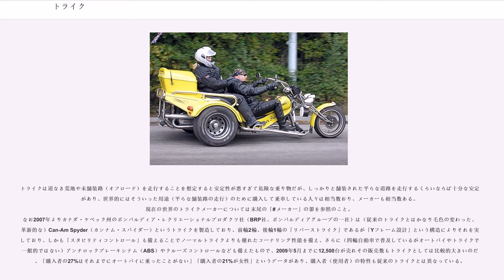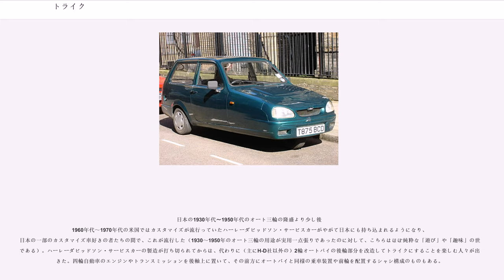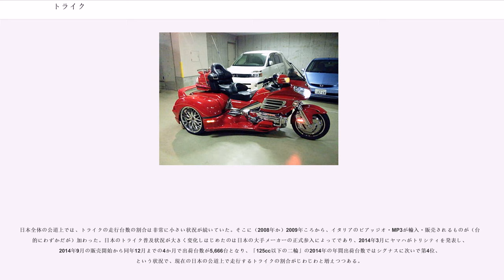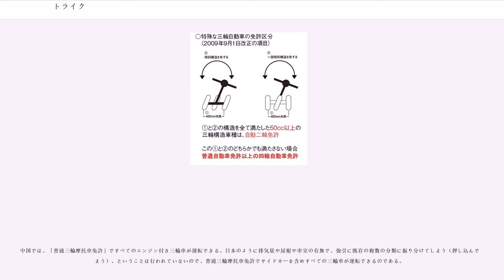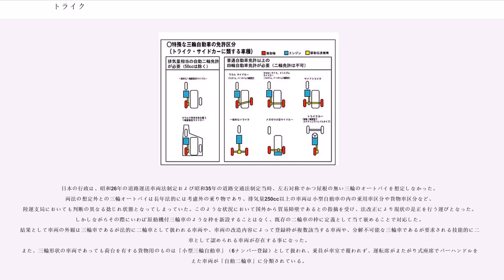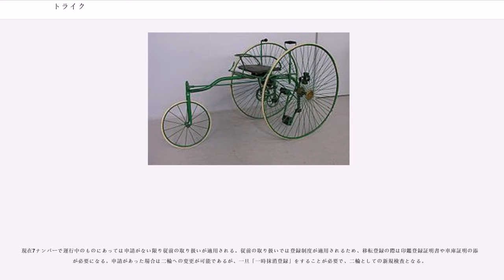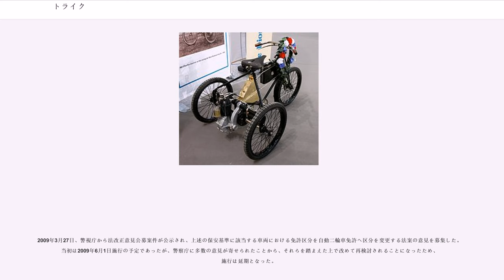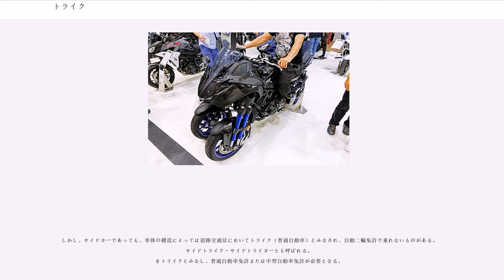トライク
トライク（）は、「 トライサイクル」の短縮形であり、トライサイクル（＝トライク）は以下のものがある。

もともと「trike」や「tricycle」という言葉は、車輪の数だけが定義されているシンプルな言葉であるので、英語では、屋根が無いものも、屋根つきのものも単純にtrike である（「trike」や「tricycle」は語義的にも、用語定義的にも、「屋根」や「車室」などという概念とは一切関係させていない）。

中国や香港でも法的に（英語圏同様に）語義どおりにシンプルに、「三輪の乗り物」として一本化されて扱われている。日本では（左右対称の）三輪の乗り物の法体系が、かなり混乱しており、屋根つきと屋根無しで分類先が異なっており、日本では、屋根つきで後部が荷台になっている貨物運搬用のものは昔からその存在が認められ、「オート三輪」とも呼ばれているが、屋根無しで左右対称のものの存在は法体系から当初排除されてしまっていて、その存在が法的に（一応）認められたのは後になってのことである。現在でも道路交通法に「trike」や「トライク」という名称で明確に記述されているわけではない。

なお、「tri トライ」の語源は、「3」を意味する ラテン語の「tres」「tria」やギリシア語の「treis」「trias」である。cycleの語源は「周期的に回転するもの」という意味である。

本記事では「trike トライク」と呼ばれる乗り物全般を扱い、ペダルでこぐ3輪の自転車も、原動機つきの3輪の乗り物も扱い、特に原動機つきの3輪の乗り物について詳細に解説する。

冒頭の定義でも解説したように、ペダルでこぐtrikeは1868年以降に存在していたことが確認されている。下に1885年のものの写真を掲載しておく。

原動機（エンジン）がついた、3つの車輪が車両中心線に対して左右対称な二等辺三角形に配置された乗り物である。三輪バイクと呼ばれることもある（注 - 「 バイク」はあくまで「二輪の乗り物」という意味なので、「三輪バイク」は「三輪の、二輪の乗り物」という意味になり、日本での混乱した法的な経緯を知っていて、あたかもそれが当然であるかのように見なしてしまっている日本人にしか理解できない奇妙な表現である）。前輪が2輪で後輪が1輪のトライクは逆トライク、リバーストライクとも呼ばれる。オートバイのようにリーンできるものはそれぞれリーニングトライク、リーニングリバーストライクと呼ばれる。

二輪の自転車が普及するとやがてペダルを漕ぐ苦労を減らそうと自転車に原動機をつけたもの（＝原動機付きの自転車）を作り出す人が出てきたように、三輪の自転車があればそれのペダルを漕ぐ苦労を減らすためにそれに原動機をつける、ということも行われるようになる。

初めて市販された（試作車や実験車規模のものを除く場合は）原動機つきの三輪の乗り物は1895年にフランスのド・ディオン・ブートンによる、ド・ディオン・ブートン・トライシクル（）とされる。この製品は商業的に成功を収め、これを模倣した類似製品が、各国で多数製作された。ド・ディオン・ブートン・トライシクルの模倣車はアメリカでもE･R･トーマス･モーター、（）などによって製造された。
米国のハーレーダビッドソン（以下、H-D社と略す）は1932年から1972年までハーレーダビッドソン・サービカー（）を製造していたが、これは1932年式サイドバルブ750ccのR型をベースにしたもので、差動装置付きの後輪2輪で駆動する構成であった。1名乗車で、後軸の上に大きな荷台を設けたシャシは、ハーレーダビッドソン・サービカーは自動車整備業者の車両回送業務用として企画され、小口配送や移動販売、警察の警ら、広い敷地を持つ施設内での連絡やメンテナンスなどの業務で、軽便で手軽な移動手段として利用された。当初は実用車()であった戦後アメリカのトライクであったが、1960年代後期から1970年代にかけて、これらをカスタマイズして個性的な乗り物として親しむ文化が確立した。
1990年代までの全地形対応車(ATV)はトライクが一般的で、（日本の本田技研工業も製造し「ATC(ALL TERRAIN CYCLES)」という通称で販売していた）、しかし転倒事故が多く、死傷者が出て、アメリカでは訴訟に発展し、三輪のATVは急速に衰退した。（日本のオートバイメーカーも三輪のATVの生産は止め、全て、安定性の良い四輪ATVの生産に切り替えた。）

トライクは...